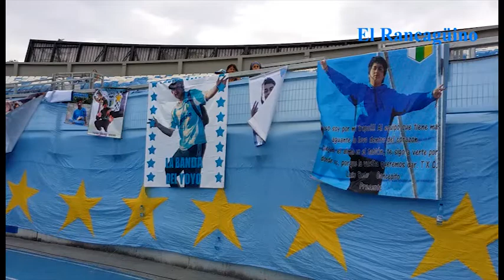Rancagua recordó 16 estrellas celestes